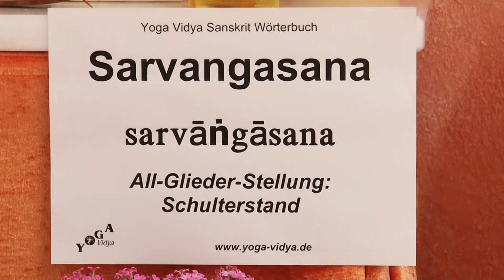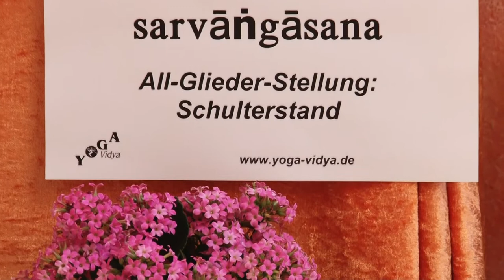Sarvangasana - Allgliederstellung - Schulterstand - Sanskrit Wörterbuch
Sarvangasana ist der Schulterstand und gehört zu den wichtigsten Yoga Asanas. Was heißt dieses Wort Sarvangasana wörtlich? Sarvangasana ist ein Sanskritwort bestehend aus drei Wörtern: Sarva, alles; Anga Teil; Asana Stellung. Sarvangasana ist die Stellung aller Glieder, aller Teile. Sarvangasana steht dafür, dass alle Teile des Körpers und der Psyche durch Sarvangasana berührt werden, gestärkt und harmonisiert werden. Erfahre hier etwas mehr über die Wortbedeutung des Sanskritbegriffs Sarvangasana. Bitte beachte: Dies ist keine Übungsanleitung von Sarvangasana. . Hier findest du nur eine Wortübersetzung und ein paar Wirkungen von Sarvangasana. Dieser Vortrag über Sarvangasana von und mit Sukadev Bretz ist Teil des Multi Media Sanskrit Wörterbuchs